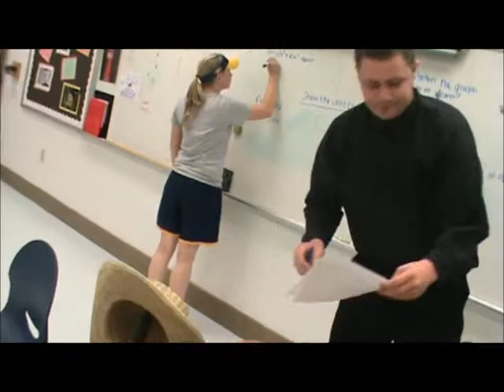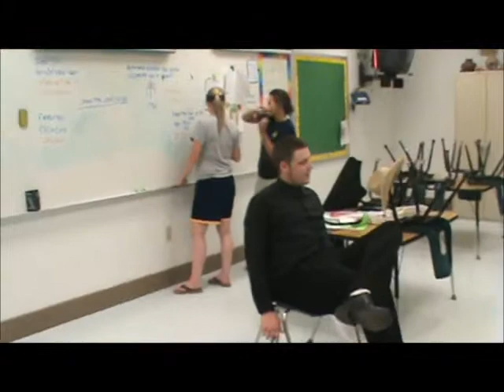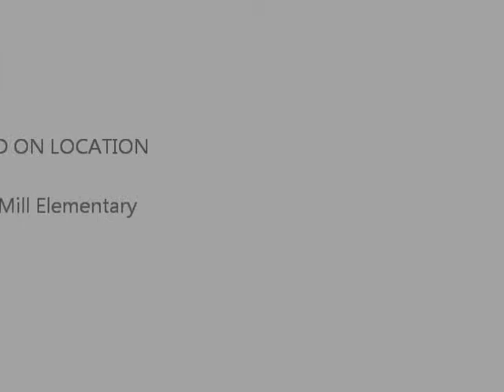Ring of Fire Parody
Emmy King
Macy Johnson
Kelsey Butler